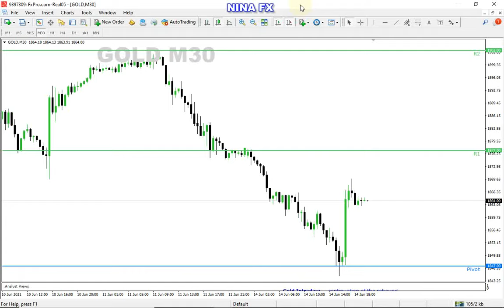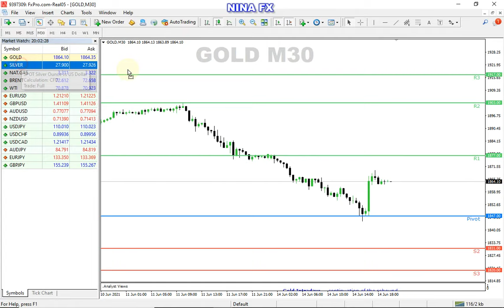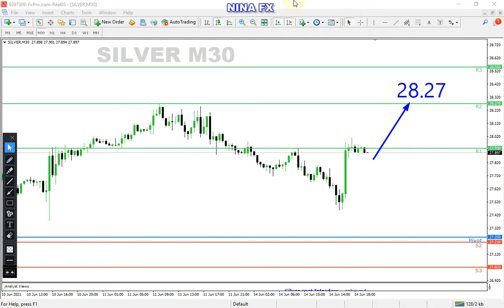Gold and Silver Intraday Analysis for Tuesday June 15, 2021 by Nina Fx